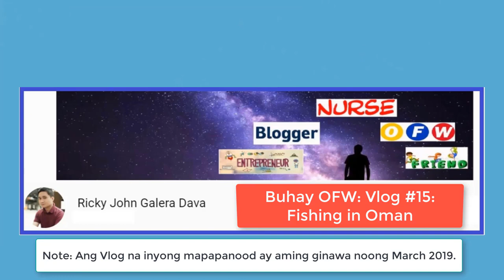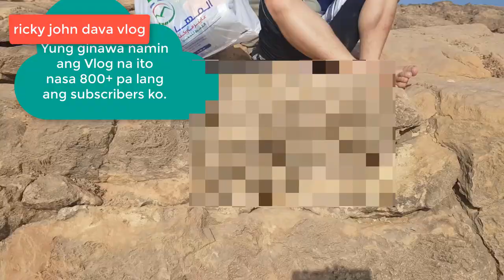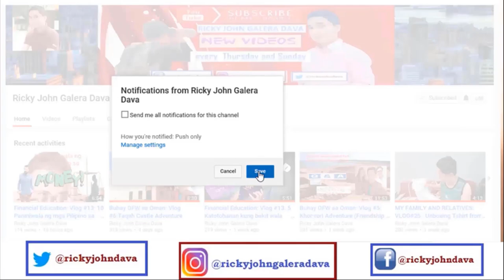Pinoy OFW: Taqah Fishing Adventure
Buhay OFW sa Oman: Vlog #14

Taqah is a coastal town in the Dhofar governorate, in southwestern Oman. It is located at about 17°2′14″N 54°24′13″E. Wikipedia
Weather: 27°C, Wind S at 13 km/h, 87% Humidity
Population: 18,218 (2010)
Local time: Sunday 1:56 PM
Governorate: Dhofar Governorate

fishing videos,
fishing trap,
fishing man,
fishing net,
fishing knots,
fishing at night,
fishing adventure,
fishing a big fish,
fishing amazing,
a fishing video,
a fishing story,
fishing catch
fishing videos,
fishing trap,
fishing man,
fishing net,
fishing knots,
fishing at night,
fishing adventure,
fishing amazing,
a fishing video,
a fishing story,
fishing catch
fishing videos,
fishing trap,
fishing man,
fishing net,
fishing knots,
fishing at night,
fishing adventure,
fishing amazing,
a fishing video,
a fishing story,
fishing catch